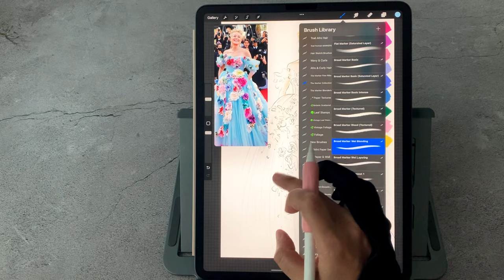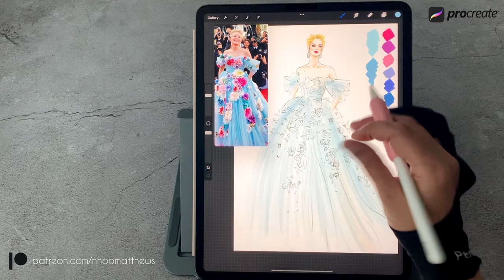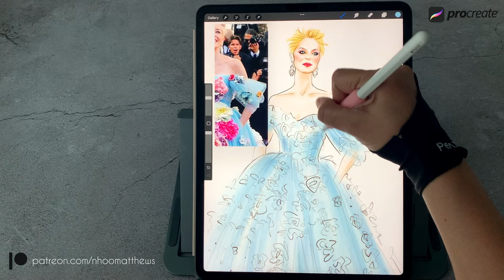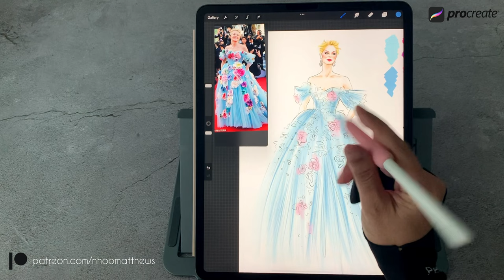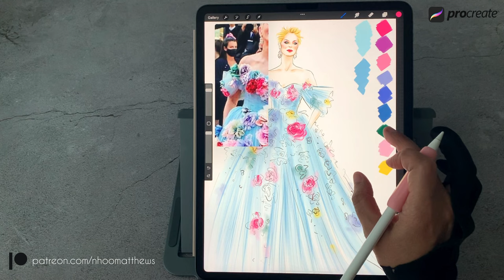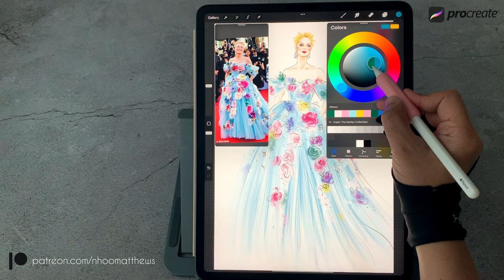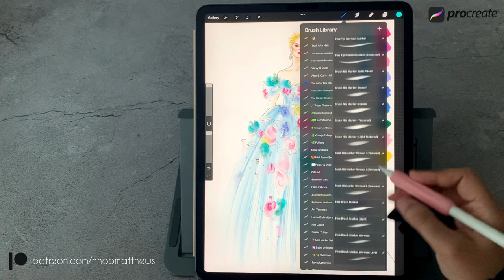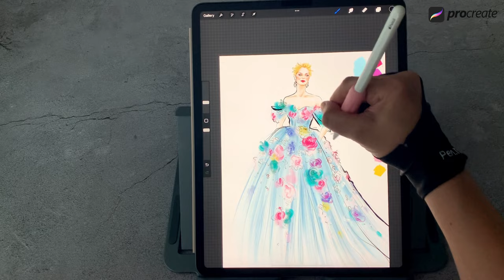Drawing Sharon Stone Cannes 2021 Red Carpet. Procreate Fashion Illustration. Gown by DOLCE & GABBANA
All digital tools to create these artwork can be found in my website.

Sweet demo :) I fell in love with this look of Sharon Stone in Dolce & Gabbana! I have to draw it! LOL.

Procreate brushes used in this tutorial: The Marker Collection.